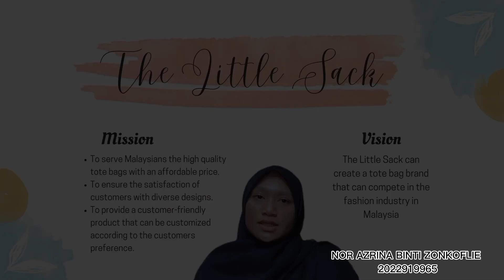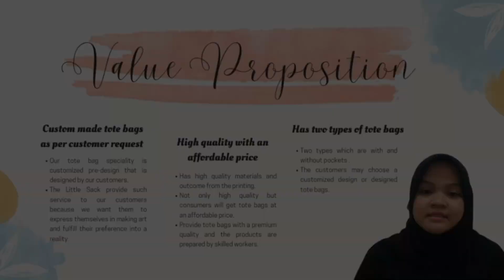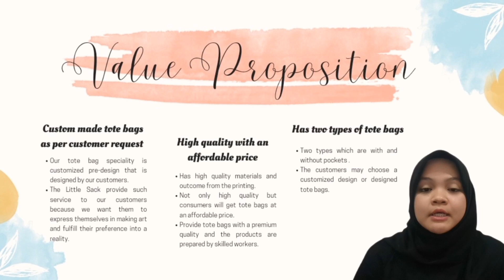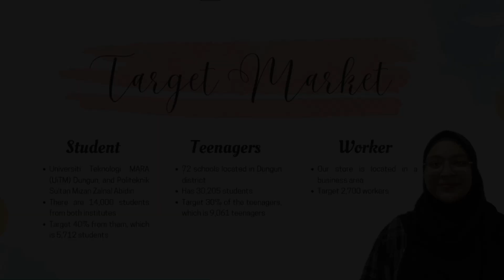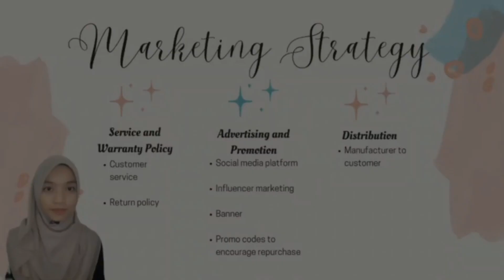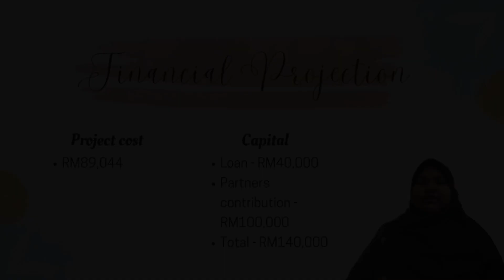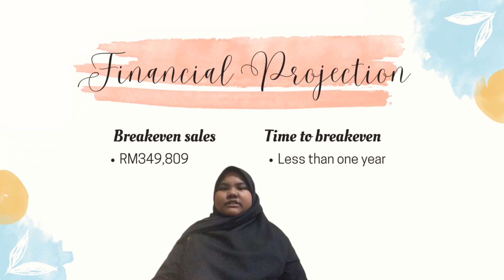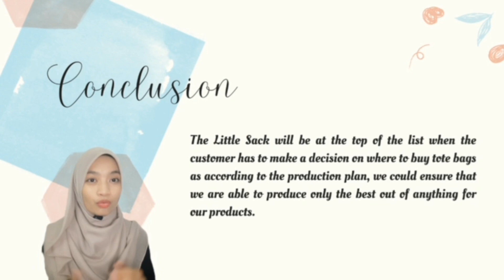ENT530 VIDEO PRESENTATION: BUSINESS PLAN (THE LITTLE SACK- TAC2204D)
BUSINESS NAME: THE LITTLE SACK
CLASS: TAC2204D
GROUP MEMBERS:
NOR ALIA NATASYA BINTI MOHD RUSLI (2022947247)
NOR AZRINA BINTI ZONKOFLIE (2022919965)
SHAMIMI ILYANI BINTI SHARUNZIN (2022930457)
SITI NUR AIZA BINTI RAMLI (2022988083)
NOR FATHIHAH BINTI ZULKIFLI (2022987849)
LECTURER NAME: RUSNAH BINTI ISMAIL